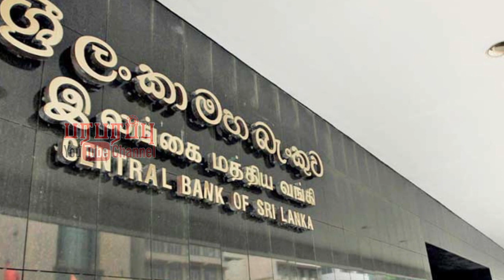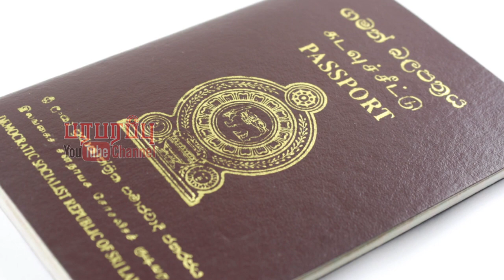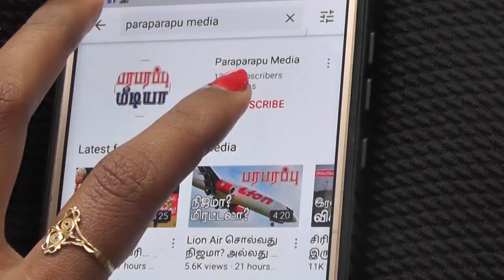நள்ளிரவு 12 மணி பிரதான இலங்கை செய்திகள் | பரபரப்பு மீடியா | Paraparapu Media Sri Lankan News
Show : Paraparapu Sri Lanka News